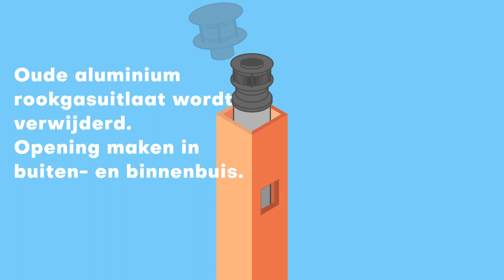CLV-renovatie met behulp van een liner.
Deze video is een vereenvoudigde voorstelling hoe Comfort Home een bestaande CLV-schouw in een appartementsgebouw aanpast. Zodat de bestaande schouw geschikt wordt gemaakt voor nieuwe condensatieketels. De liner is een soort flexibele kous die met glasvezel versterkt is.
De bestaande schouw is een buis-in-buissysteem die dient voor verse luchttoevoer en verbrandingsgas afvoer.